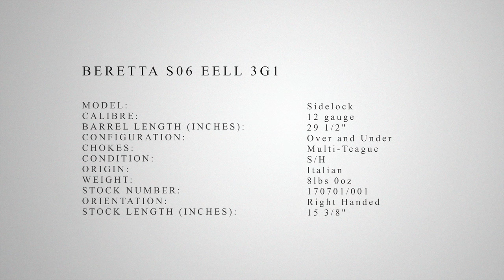Beretta SO6 EELL 3G1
A wonderful pre-owned example of an extra finished Beretta S06 EELL 12g o/u engraved to 3G1 specification. The incredible three dimensionally engraved unbordered sidelock plates, depict in finest detail a full flighting covey! The exhibition grade highly figured walnut stock balance perfectly with the 29 1/2" multi choked barrels.
A rare and exceptional gun to own in these times of low interest rates. A  much coveted and perfect companion in the Game field this season.